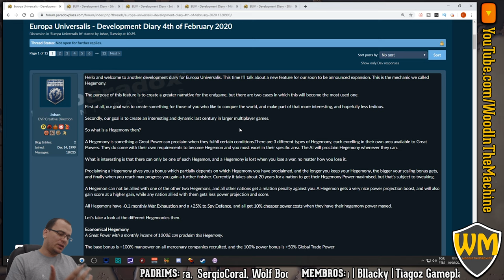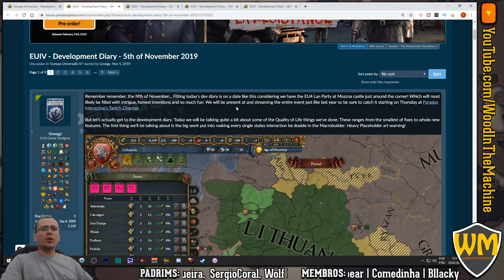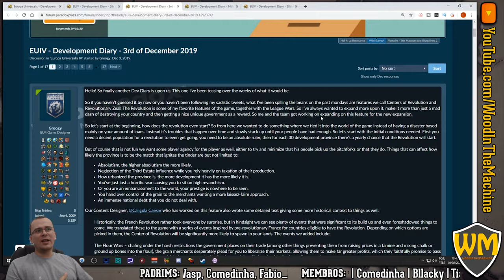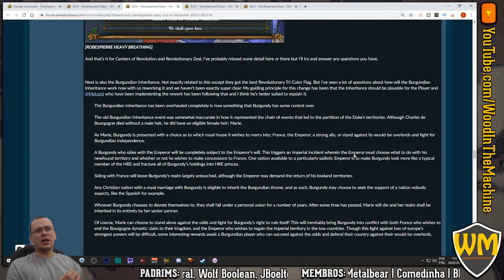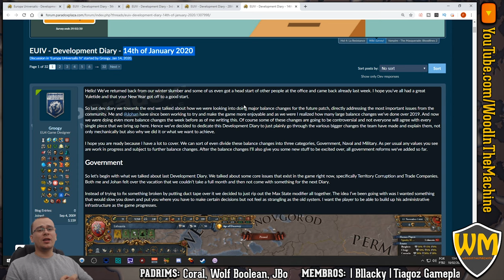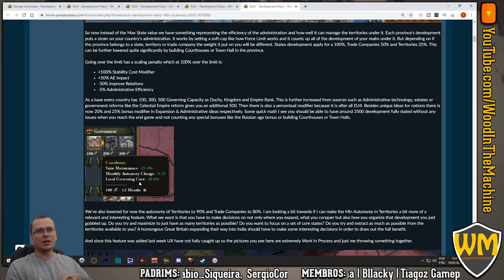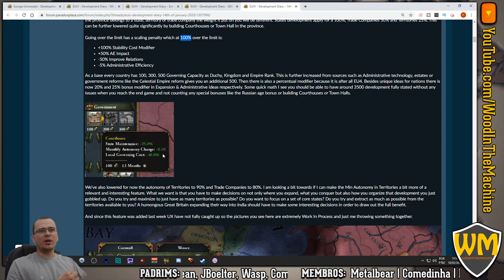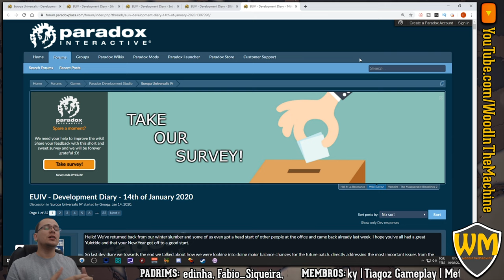EU4: TUDO SOBRE A NOVA ATUALIZAÇÃO | Novidades, atualizações e pensamentos - PT BR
⚡ Nesta série de Europa Universalis 4 (EU4) irei falar sobre as novidades, atualizações e sobre meus pensamentos do que mudou ou irá mudar no jogo.